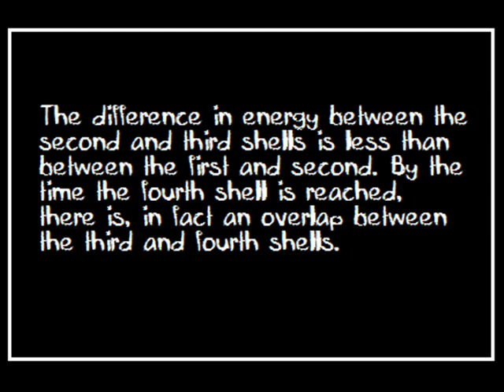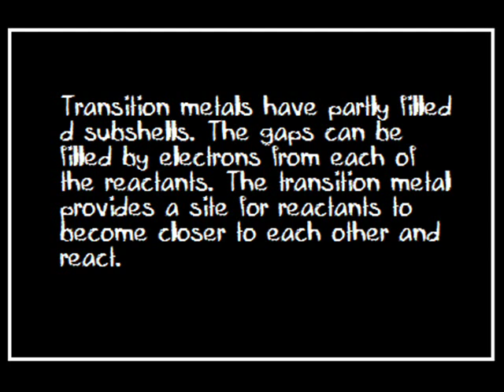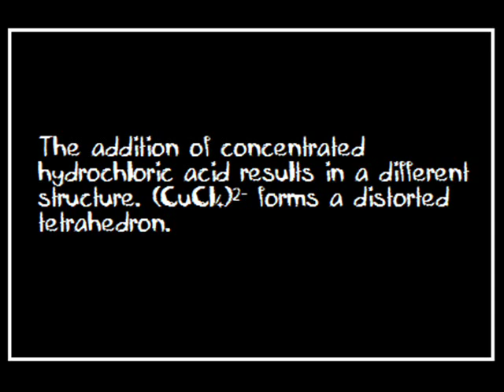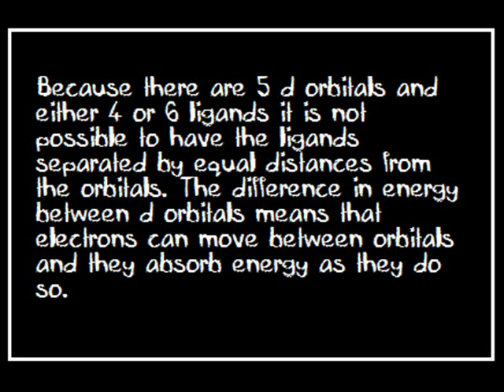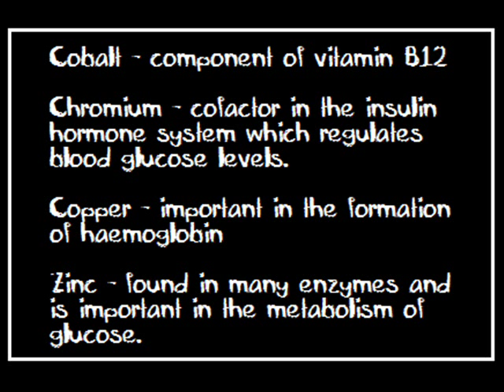Basic Transition Metals Chemistry for A-Level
This is a video about transition metals, specifically for the WJEC A Level Chemistry syllabus but it may apply to other syllabuses as well. The song is Kaskade & Deadmau5 - I Remember.